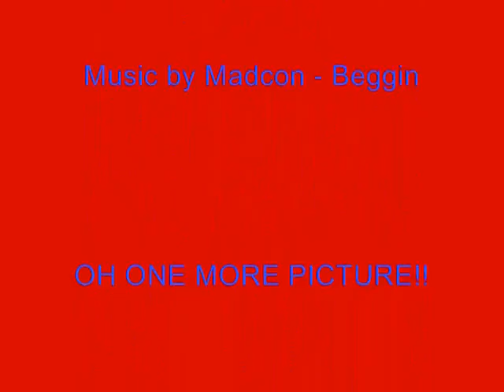Amir Khan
A Short picture video of Amir Khan the boxer, its my first one so go easy on me lol